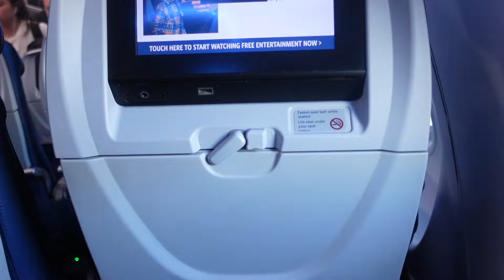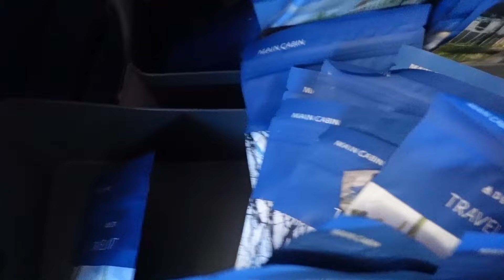International Flights • Flight Attendant Life • Back In Africa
Welcome back to another day in the life of a flight attendant who choose to commute from Atlanta to New York on this weeks video we will be laying over in Ghana Accra as we always do spend 30 hours doing nothing with me